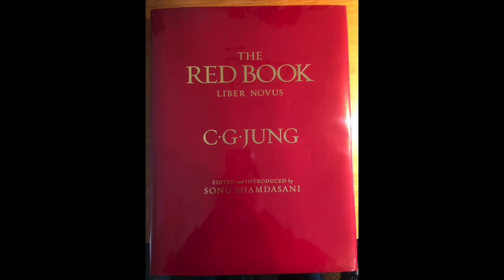Hoeller on Jung's Liber Novus aka Red Book - Lecture 6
Stephan Hoeller giving a lecture on Carl Jung's Red book. I am reuploading these lectures because they are good introduction to one of the most important books of the last century.

I do not own the material nor am I making any profit. I am assuming this is under free use but if you are the owner of the audio and wish this removed, feel free to message me.